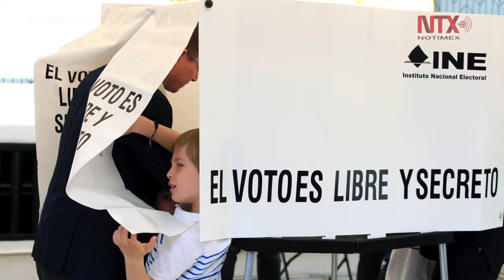Ricardo Anaya votó en Querétaro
El candidato a la Presidencia de la República de la coalición Por México al Frente, Ricardo Anaya Cortés, emitió su voto este domingo aproximadamente a las 11:15 horas, en la casilla 485, ubicada en el municipio de Querétaro, Querétaro.